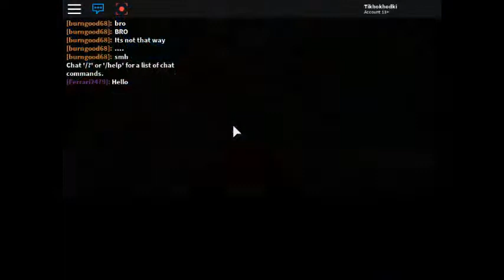Wailord challenges the fire gym Pokemon Brick Bronze ROBLOX